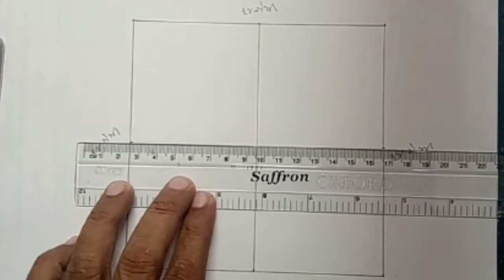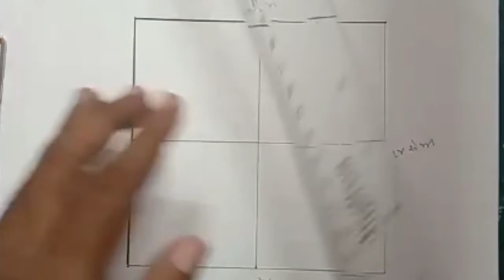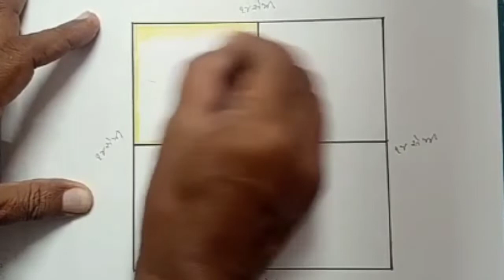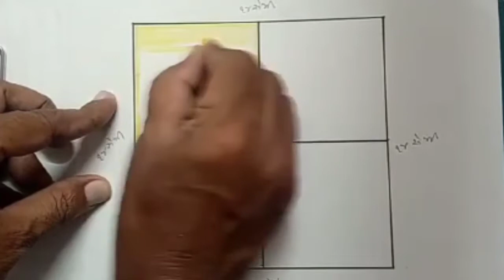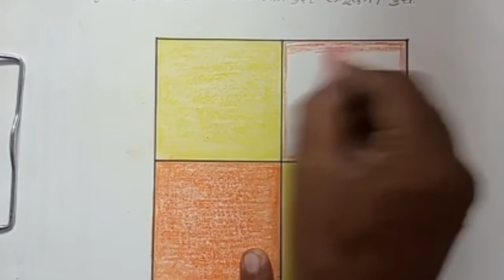Drawing || ચિત્રકામ || ચોરસના ચાર ભાગ (રંગ પૂરણી)